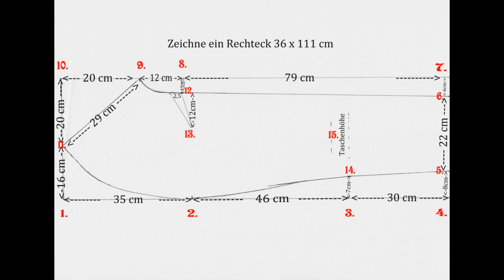Wendecape Schal Cape Stola zuschneiden und nähen - Step by Step - Lilo Siegel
Dieses Video zeigt wie ihr den Schnitt für das Cape selber konstruiert und wie es genäht wird.